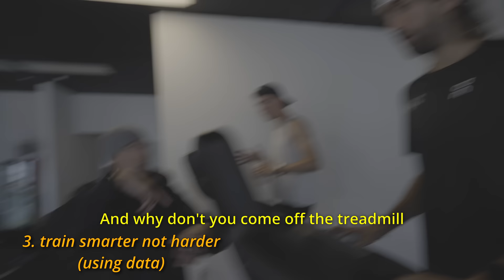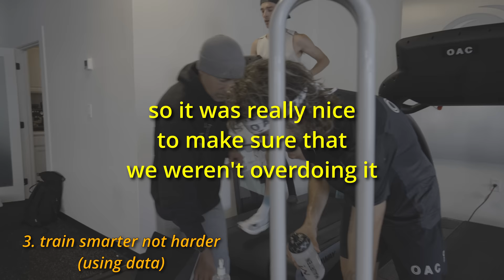Five Ways To Make You A Better Runner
Welcome back to the ChickenBoyMorgs show :) 🐔🐔🐔

NOTE: These are both for cycling rather then running. In cycling they have delved a bit deeper into this then running so there are much more resources out there, but I think it gives you a good idea. We can't take quite as much in running as cycling due to the nature of our sports - running/eating is much more likely to result in GI issues. Pretty much in running you have to see what your stomach can tolerate and go a lot based off that I think. If you struggle with it you can also train yourself to get better at it so give it a go :)

Thank you to Sinta & Colin for helping with filming!

0:00 - 0:38 - Intro
0:38 - 2:20 - #1 Eat Food
2:21 - 3:14 - #2 Fuel Properly
3:15 - 6:55 - #3 Train Smarter Not Harder
6:56 - 7:43 - #4 Recover, Recover, Recover
7:44 - 8:46 - #5 HAVE FUN